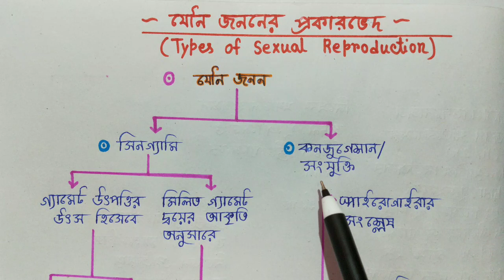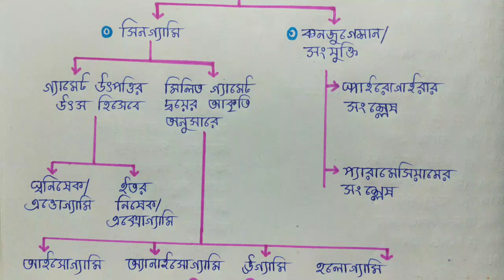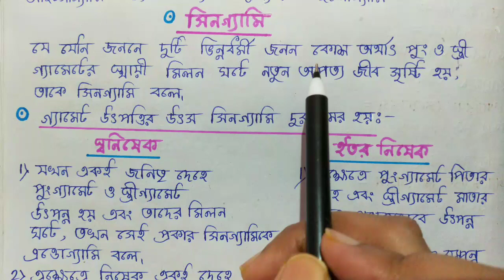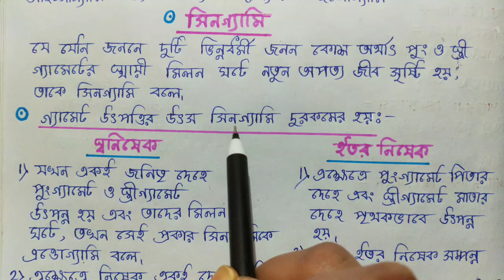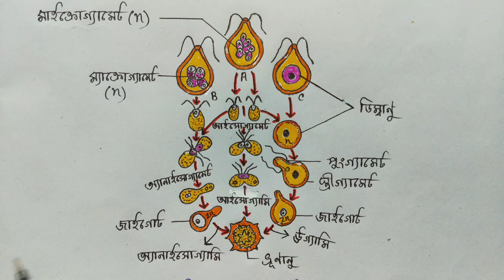Syngamy | Sexual Reproduction in Bengali | যৌন জননের প্রকারভেদ - সিনগ্যামি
In this video I discuss about syngamy sexual reproduction in bengali types of sexual reproduction class 12 syngamy reproduction Syngamy Isogamy Anisogamy Oogamy class 10 life science bangla wbchse types of sexual reproduction in Bengali language in a very very easy manner.

Queries Solved :
1. Types of sexual reproduction.
2. Syngamy reproduction.
3. Syngamy, Isogamy, Anisogamy, Oogamy.